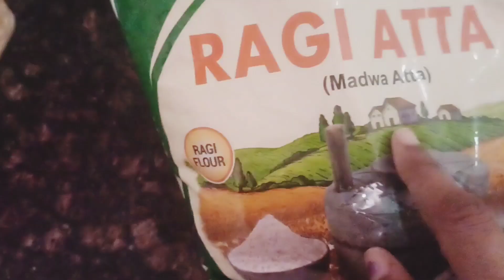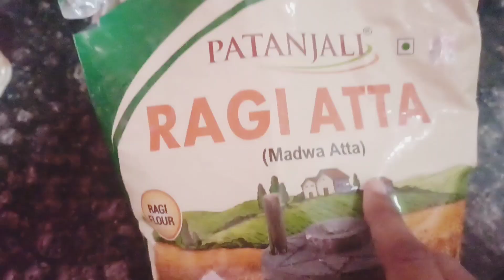💁‍♀️my simpl skin care routine🤗